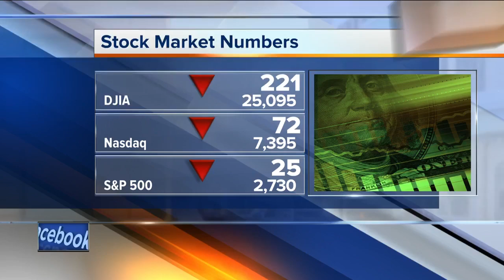Rufus King Neighborhood Association rolling out a new Halloween 'Trick or Treat Night'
A new tradition staring this year for the Rufus King Neighborhood. The Neighborhood Association is rolling out a Halloween 'Trick or Treat Night.'